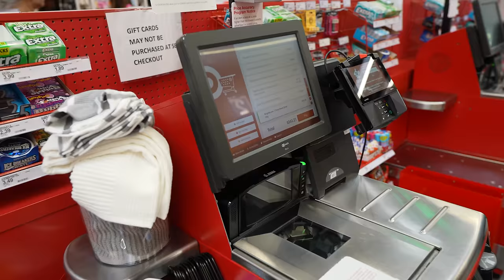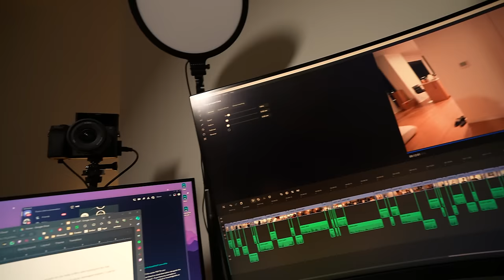FIRST WEEK IN LA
Topics: lance baker, lancebkr, gym, lance vlogs, lance baker vlogs,